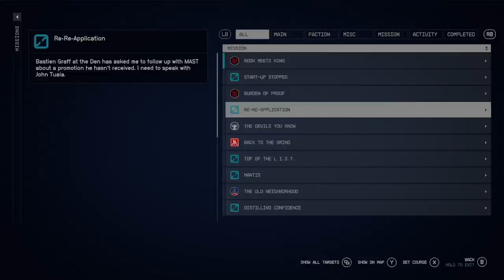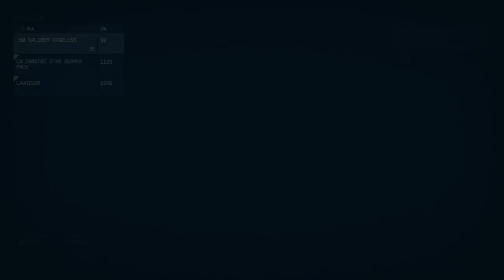In The Starfield | STARFIELD #4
Saving a UC contact from abunch of spacers is a great way to add Crew to my ship, and soon my ship will be unstoppable, alot of Ship customization which is really nice, but Weapon customizationis kinda meh in my opinionso far

:D